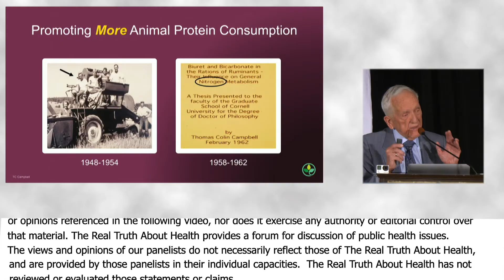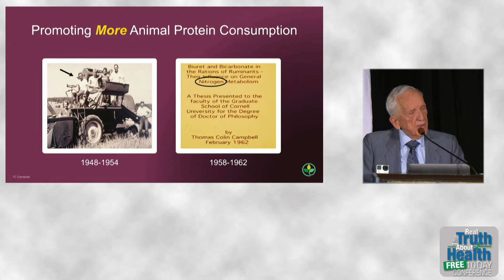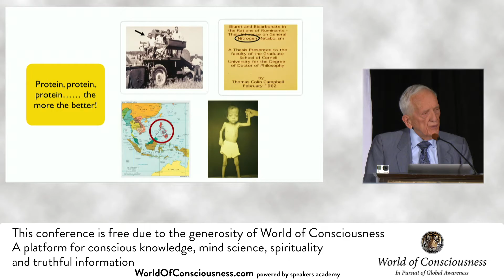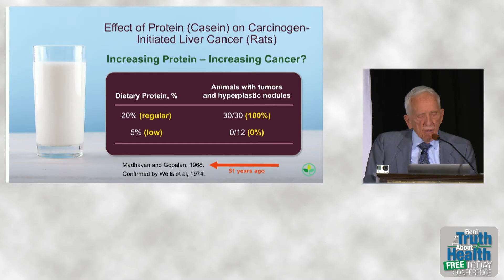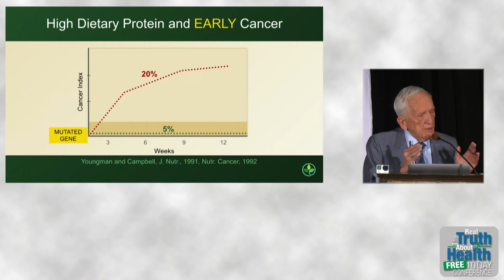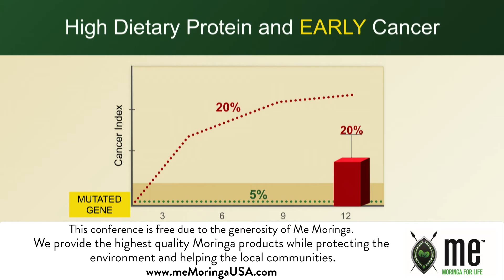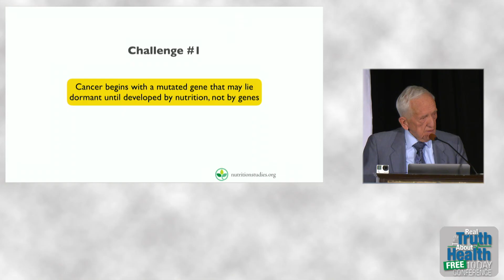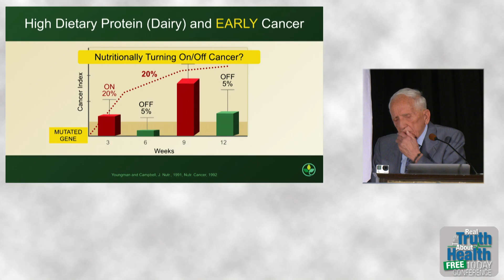Why Having Too Much Protein Can Be Incredibly Harmful - By Author Colin Campbell